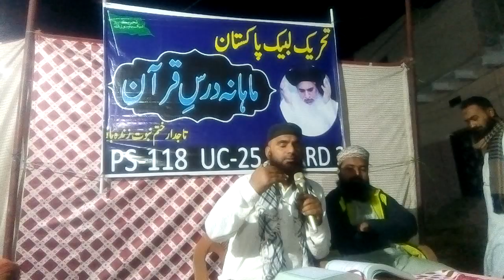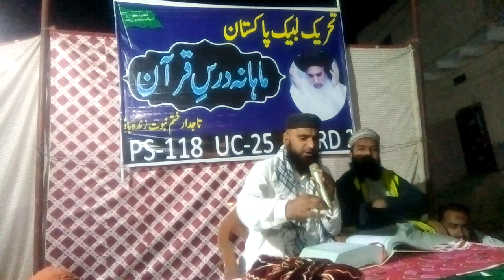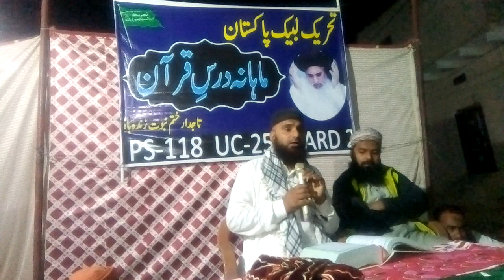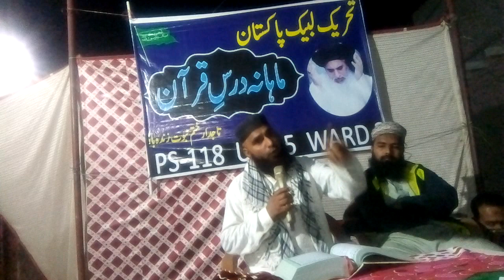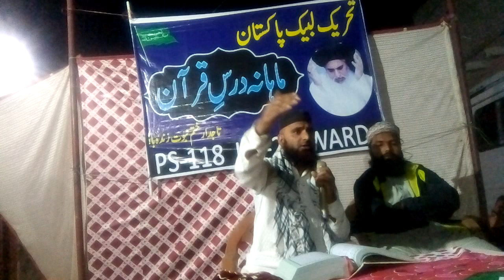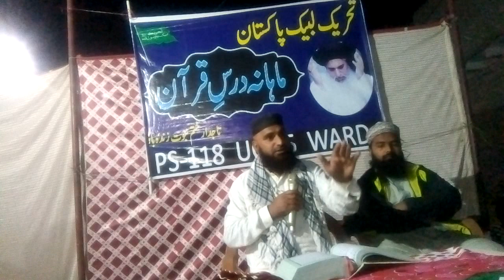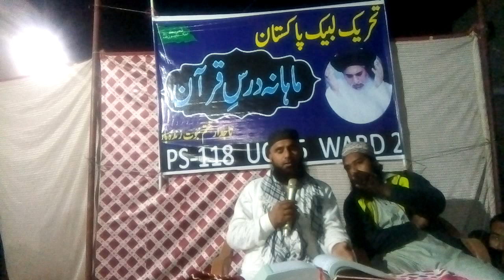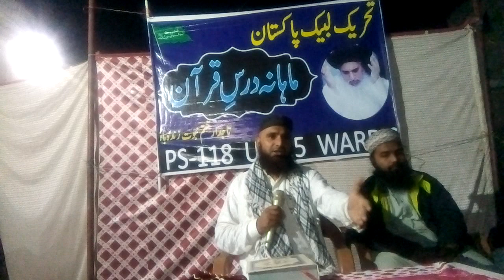*Darse Quran Speech by Hazrat Allama molana Misree Shah shab*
قبلہ امیر المجاہدین کے نئے بیانات اور اہم کلپس حاصل کرنے کے لئے ہمارے چینل کو سبسکرائب کریں*🌱☘🌴🍃🌱☘
تحریک لبیک پاکستان ضلع عربی زون 2 پی ایس 118 ہمارے چینل کو زیادہ سے سبسکراںب کریں۔۔
Labbaik media